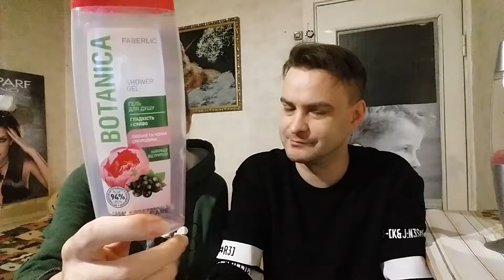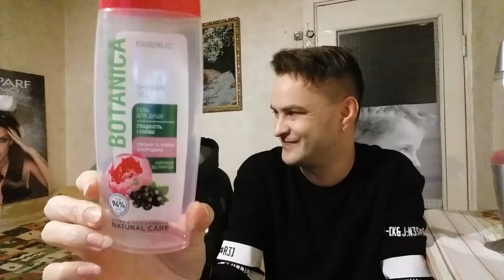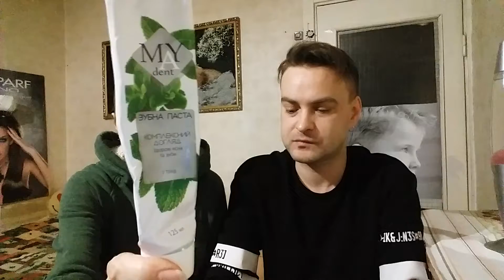Пустые баночки за ФЕВРАЛЬ 2020